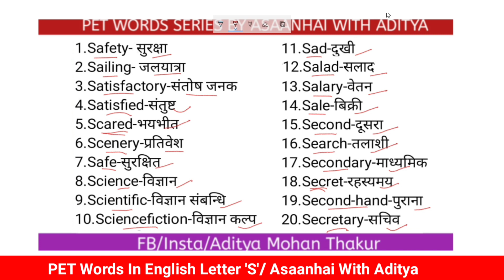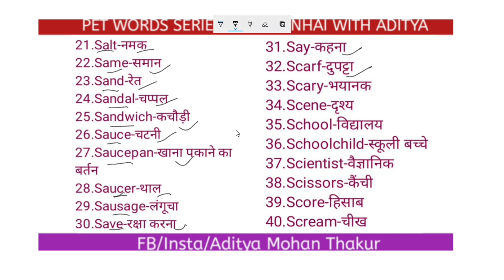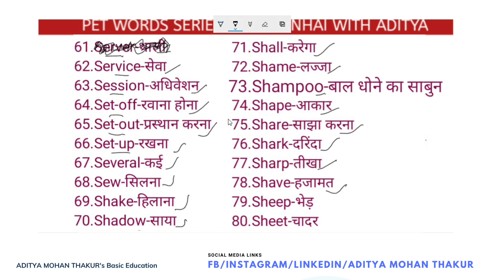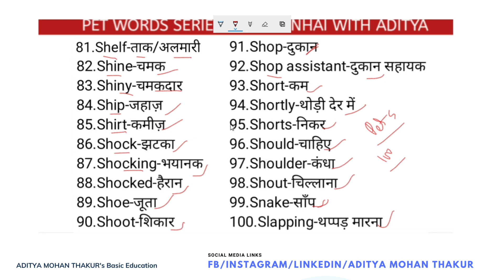हिंदी-English Pet Words Letter 'S'/Asaahai With Aditya English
In this video series We Are talking about 5000 Pet Words In English...
PET words Letter S

Basic English Videos With Aditya AsaanHai

Our Other uploads:-